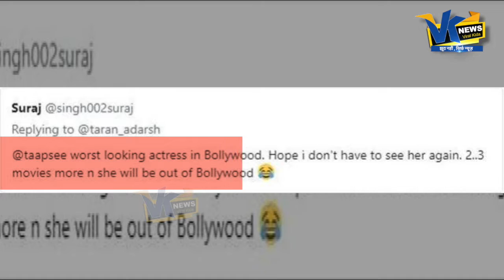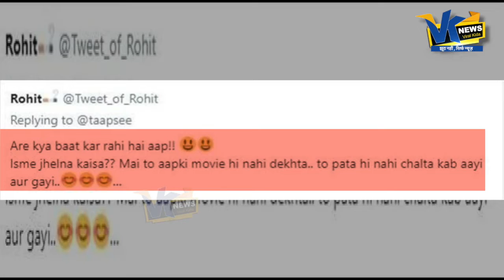तापसी पन्नू फिर हुई ट्रोल, फैन के सवाल पर दिया करारा जवाब|Tapasi Pannu again trolls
VIRAL KIDA is one of the most watched Hindi News channel. It is India's new Hindi digital News platform that acts as the mirror of the society. It helps in bridging the gap between the users and the current happenings in the society of all around the world. If you are interested in watching Hindi live news as well as breaking news then our YouTube channel will help you by giving you infotainment.